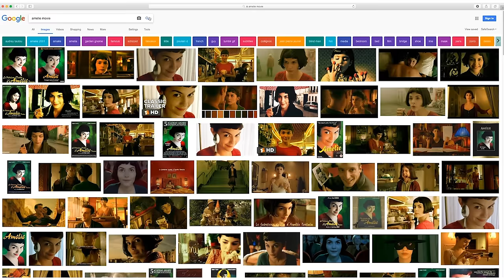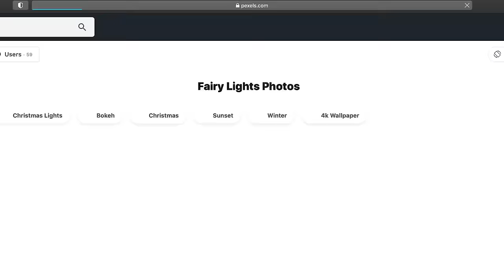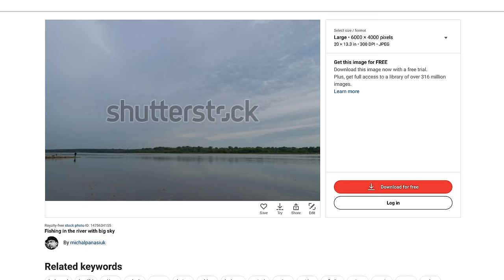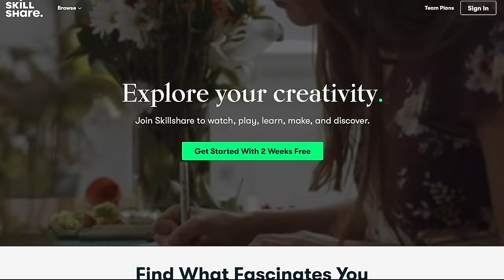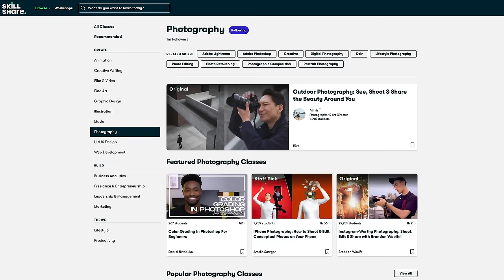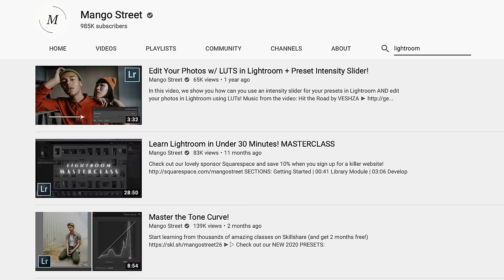8 Reasons Why Your Photos Suck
Maybe your photos suck, maybe they don't. Either way, we hope this video with 8 ways to improve your photography helps you out.

🚨 Have you checked out our new Youtube channels?? 🚨

Music from the video:

Our gear:
Our Camera Body
Our Favorite Lens
Not Favorite, But Still Sweet Lens
Our Widest Lens
Our Go-To Tight Lens
Our Stabilizer
Our Video Light